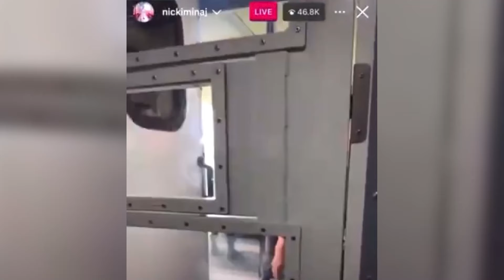GTA 5 RP DATE GOES HORRIBLY WRONG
Socials 💗